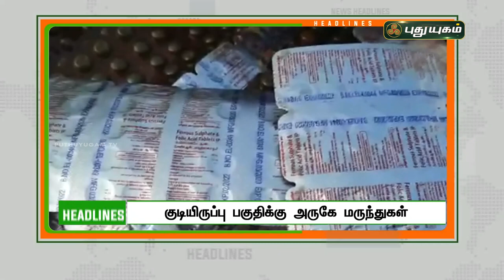8 மணி தலைப்புச் செய்திகள் | 8 PM News | 21/01/2022 | PuthuyugamTV